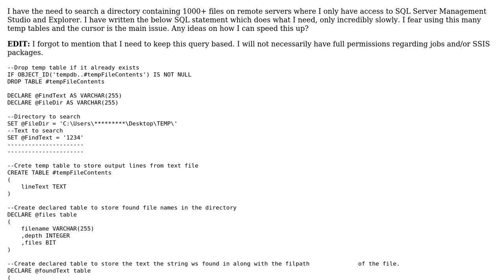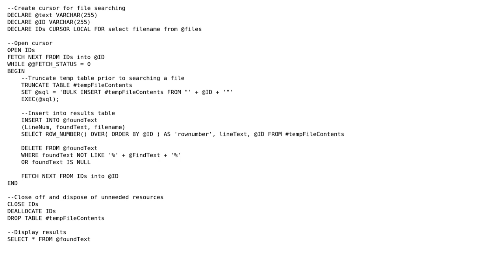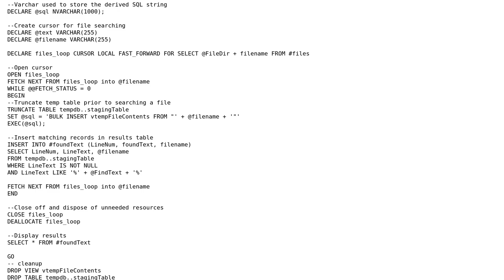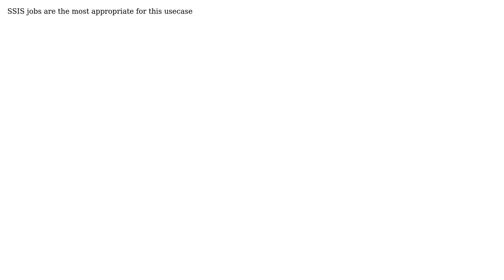Text file searching using SQL (2 Solutions!!)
Text file searching using SQL

With thanks & praise to God, and with thanks to the many people who have made this project possible! | Content (except music & images) licensed under CC BY-SA | Music | Images & others | With thanks to user Sandeep user Lex Webb user Jamal user deroby and the Stack Exchange Network Trademarks are property of their respective owners. You are responsible for your own actions.